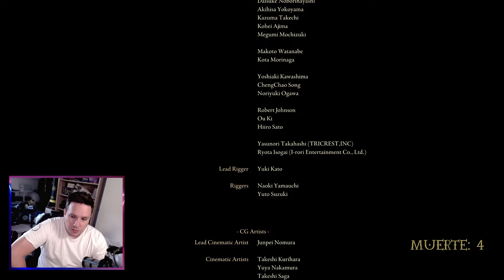LE GRAND FINAL ! | Elden Ring FIN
Suivez la chaîne yo!